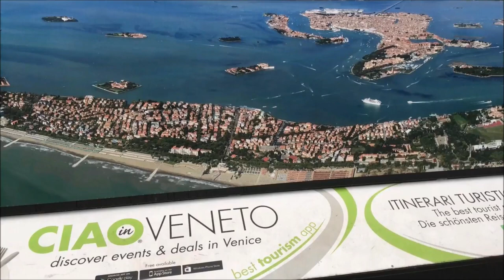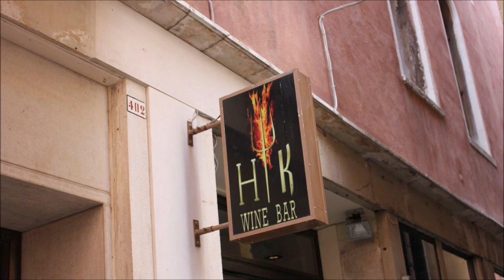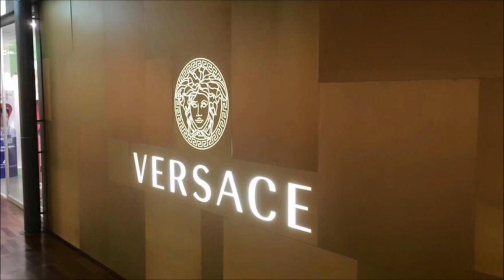Venice Italy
Today Mum and I were on a 2 night stay at the Dona Palace Hotel in Venice, Italy. Our tour started with a Water Taxi ride down the Gand Canal and a look at St. Mark's Square, St. Mark's Basilica, Doge's Palace, The Campanile and the Bridge Of Sighs which were all just round the corner from the hotel. After dinner at a local restaurant we went back to St. Mark's Square for a look around the square at night before bed. Day 2 we went inside St. Mark's Basilica, to Rialto Bridge, the Fish Market, Hell's Kitchen and back to St. Mark's Square. Day 3 we had one last look around St. Mark's Square, the Bridge Of Sighs, the Campanile and Rialto Bridge again before the Water Taxi ride to the Airport for our flight home.
00:05 Day 1, St Mark's Square, Doge's Palace, the Campanile and St Mark's Basilica.
03:18 St Mark's Square At Night.
04:57 Day 2, St Mark's Square.
06:03 Splendour Of The Seas.
06:28 Water Taxi.
07:22 Dona Palace Hotel.
10:35 Daytime Photo's Of Venice.
14:31 Night Photo's Of Venice.
17:11 St Mark's Basilica.
17:38 Hell's Kitchen Wine Bar.
18:10 More Photo's Of Venice.
19:43 Bridge Of Sighs.
20:19 Rialto Bridge.
20:59 Fish Market.
21:19 More Photo's Of Venice.
27:10 Water Taxi.